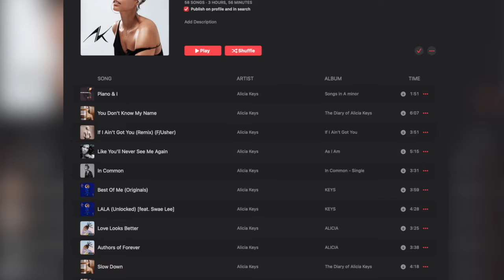ELSV PODCAST EP16 - I NEED THE KEYS, ALICIA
In this episode: Discussing ALICIAKEYS. The New Album 'KEYS' Out Now. The New Video "Old Memories" plus my favorite songs off the album including "Only You (Unlocked) - Which is your favorite Originals or Unlocked. Plus News & Shit I don't Care about (Ode to See The Thing Is)(20:35) - Repetative News Writing and the same reoccuring Social Injustices . And speaking of See The Thing Is (22:40). Discussing Kid Cudi & WHERE IS MY MERCH? (24:20) Recaping EP15 & Ashanti (26:00) The Jussie Smoillet Situation / Meg & Tory Situation (29:15) Inscure Recap (31:20) Beyonce and Mariah Carey Verzuz & my unpopular opinion (33:28) and Alicia Keys in another Verzuz? (43:20) & Introducing my Gaming Channel and diving in to Resident Evil Village, My issue with the movies and the animated series and Netflix and Mortal Kombat 11 Rant (54:50)

Fallin (Unlocked)?

Plus My Top 10-15 Alicia Keys Records (40:00)